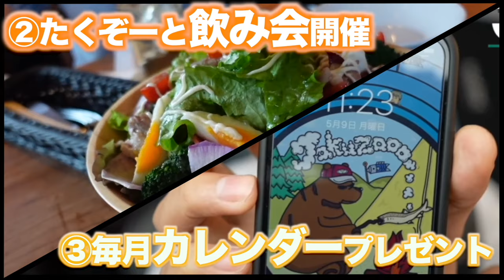待望！名作「ヌプシジャケット」を３大比較してみた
ノースフェイスの定番ダウンジャケット「ヌプシ」ですが
2022年に30周年を迎えるとのことで
その前におさらいをしておかないと！と思い動画を作りましたよ〜

もちろん30周年モデルのヌプシも購入してますので
レビューをお楽しみに〜

たくぞー

○たくぞー
1989/06/16　奈良県出身
2014年公立学校の教員として勤務。
2018年うつ病発症。
2018年退職後YouTubeスタート。